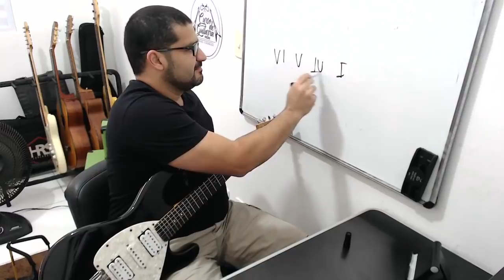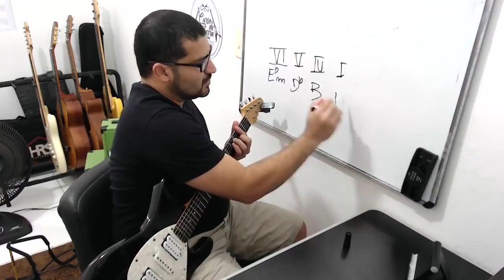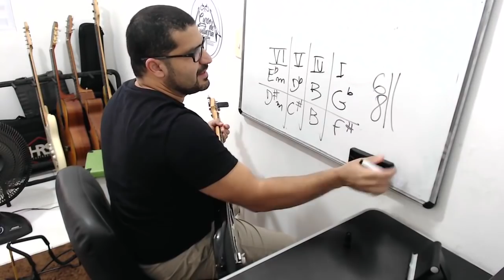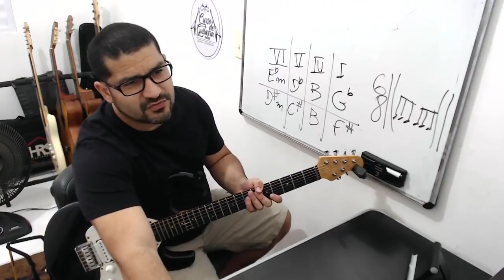OUSADO AMOR | Reckless Love - AULA DE GUITARRA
Seja meu aluno: hotm.art/cursodeguitarracompleta